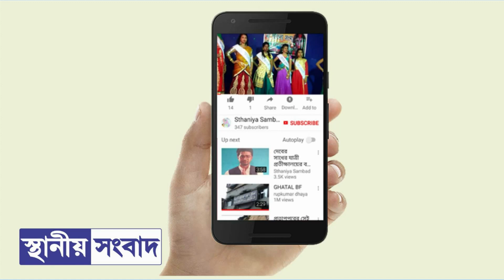দাসপুর ও ঘাটালে প্রচারে এসে বিজেপিকে আক্রমণ করলেন দেব